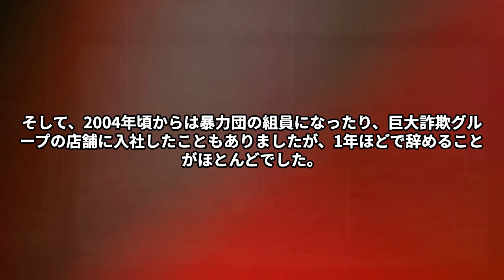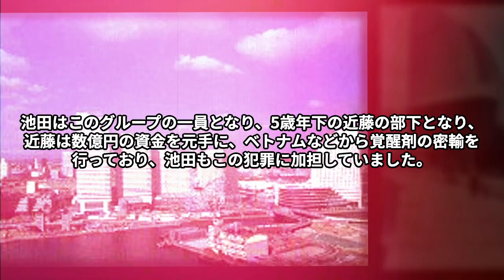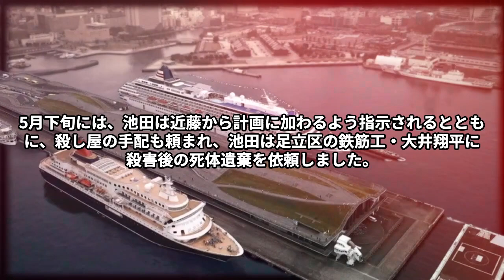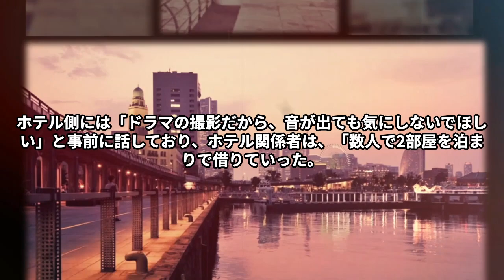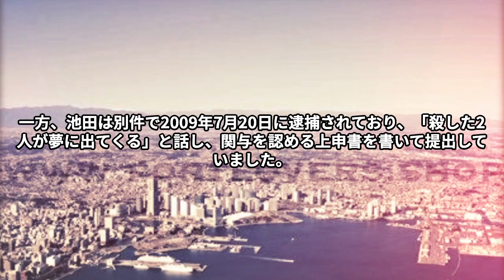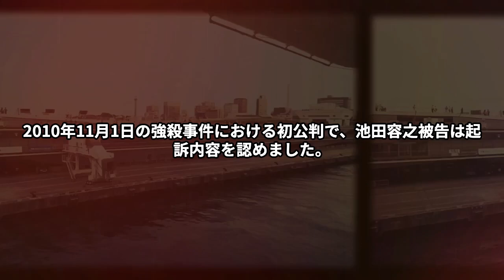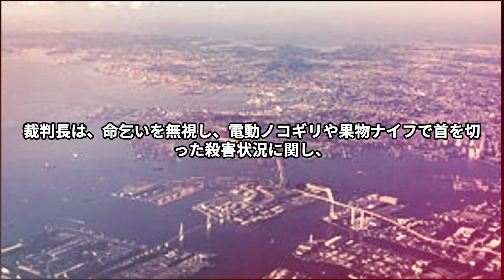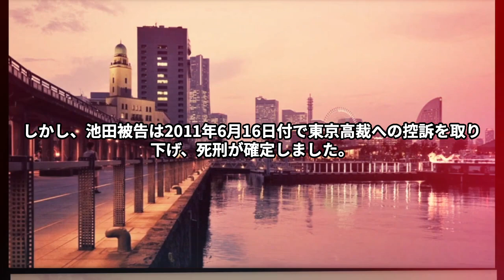【神奈川 ★★★★★】「生きたまま切断」「人形みたいでしょ」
「生きたまま切断」「人形みたいでしょ」